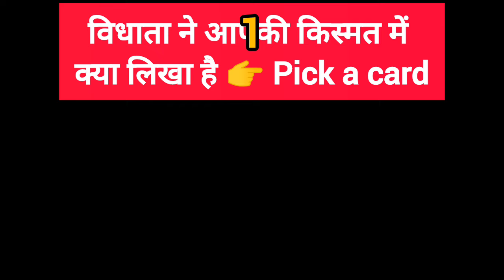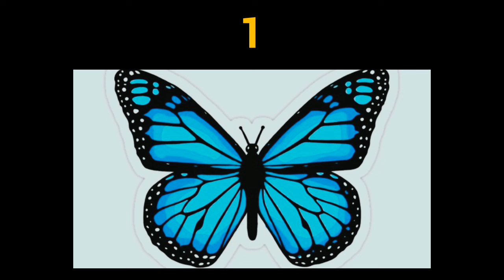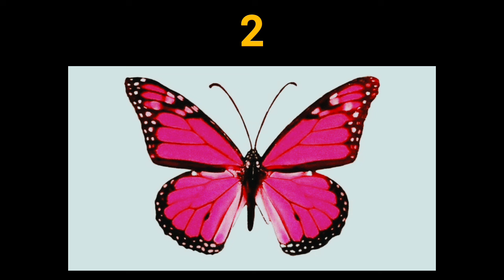🪷विधाता ने आपकी किस्मत में क्या लिखा है Pick A Card Reading in Hindi#pickacard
आपकी किस्मत क्या लेकर आ रही है - April 2024 | pick a bracelet | tarot card reading 🔮💝😍

ganesh aarti
ganesh ji ki aarti superfast

🪷Topic:-
ks
🪷विधाता ने आपकी किस्मत में क्या लिखा है💫Pick A Card Reading in Hindi

Buddha Tarot
Pick A Card Reading Hindi
Vidhata ne apki kismat mei kya likha hai.
Tarot reading
Pick A Card Tarot
Vidhata ne kya likha hai apki takdeer mei
Tarot reading in hindi
Buddha tarot reading

Time Stamps:-
pile 1-  02:01
pile 2:- 03:39

Hello and welcome to my channel Ks motivational queen...My name KS and I am a tarot reader with a passion for uncovering the hidden truths and insights that the tarot cards hold. Where we dive into the mystical world of tarot readings, I am your host and intuitive guide, and in today's video we will be exploring the hidden messages and insights that the cards have in store for us. Whether you're a curious skeptic or a believe in the power of tarot, this video is sure to captivate and inspire you. Using my trusted deck and my intuitive abilities, I will be conducting a personalized tarot reading for each zodiac sign. We will uncover what the universe has in store for your love life, career and overall journey in the upcoming weeks, Get ready to gain clarity, guidance and a deeper understanding of yourself and your path. So sit back, relax, and let's embark on this journey together as we discover the secrets that the tarot has to reveal. Without further a do, Let's dive into your personalized tarot reading.

आख़िर इतना खास क्यों है 2024 तुला राशि के लिए | कौन सा महीना होगा आपके लिए बहुत खास | Aarambhtv

पति के जाते ही पत्नी ने दिखाया अपना त्रियाचरित्र | Triyacharitra | New Hindi Short Film 2023

मिथुन राशि वालों 1 अप्रैल से 10 अप्रैल 2024 / 5 बड़ी खुशखबरी मिलेंगी, यह होकर ही रहेगा Mithun Rashi

Ghkkpm Upcoming Twist Mama ko hui jail, Savi ne kari madad | Ishaan ko bataya Anvi ne sach

🌟 BLESSINGS COMING IN 🌟 A Message Meant For You ✨🔮 Pick A Card Tarot Reading | TIMELESS